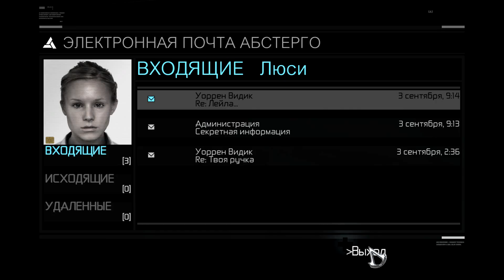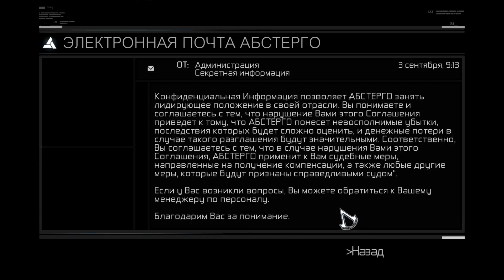Assassin's Creed (pt.5) - Задание, вне анимуса, глюк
Поскольку сами видео всё так и не получилось загрузить в достойном качестве, просто экспериментирую и машу рукой.